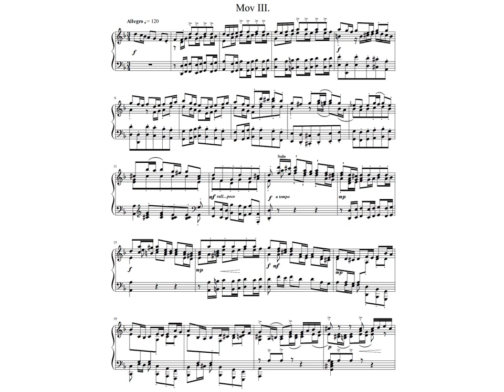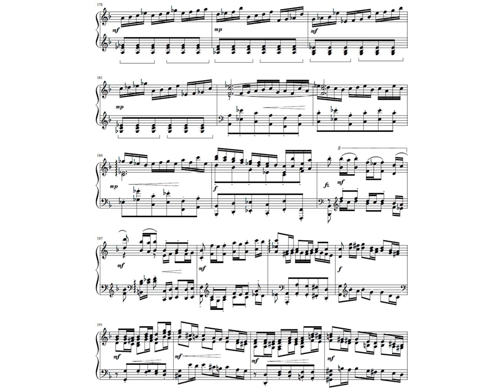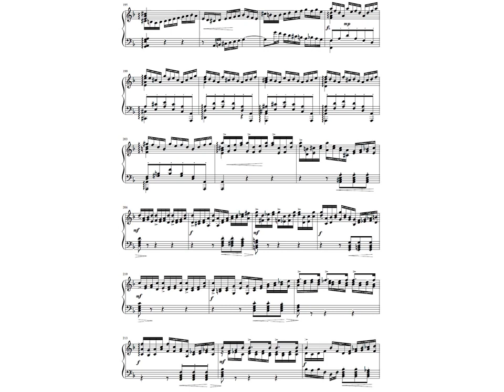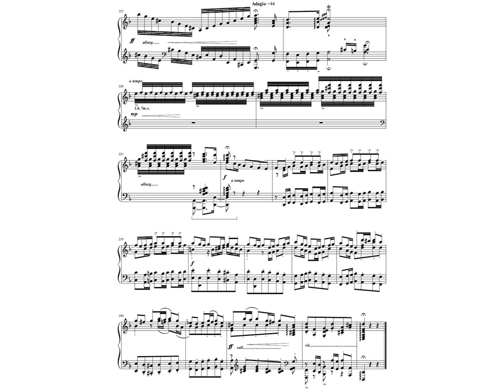J.S.Bach - Harpsichord Concerto no.1 in D minor BWV 1052 - 3. Allegro - Piano solo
Third movement for piano solo of the Harpsichord Concerto no.1 in D minor BWV 1052 for harpsichord solo, two violins, viola and B.C.
Transcribed in Rome in 2014 by Santino Cara